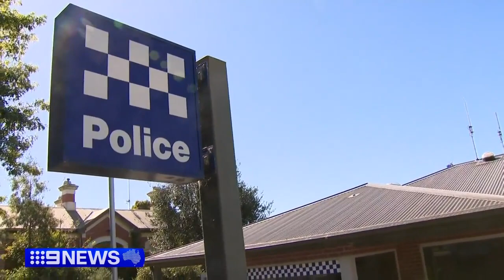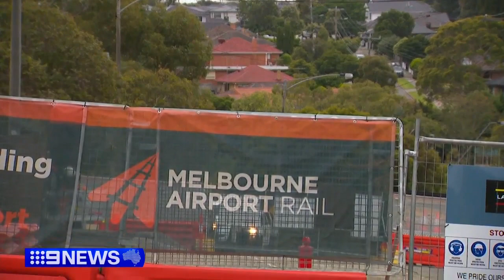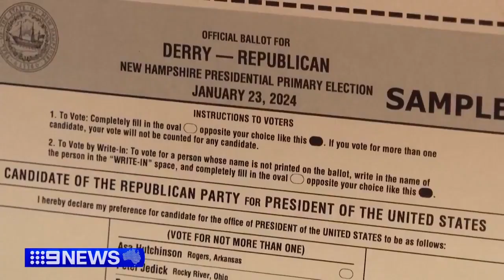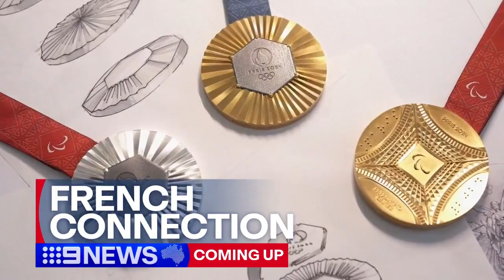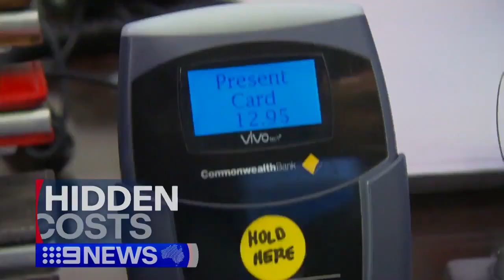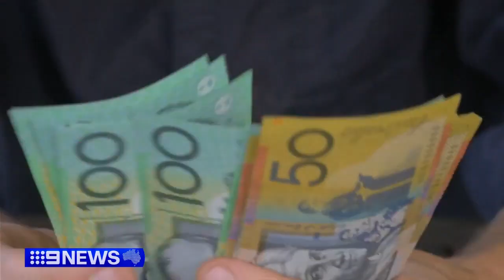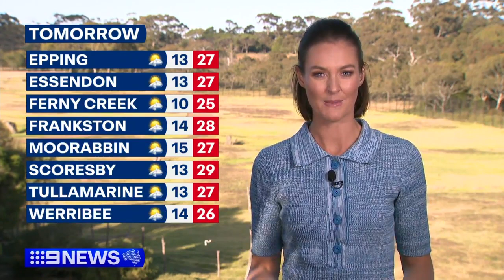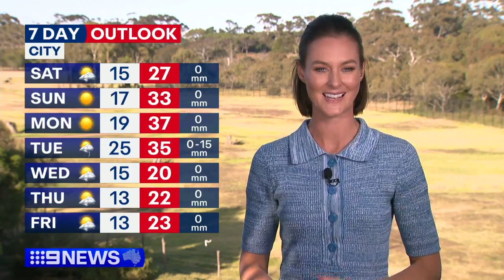Nine News Melbourne - 09/02/2024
Presented by Alicia Loxley, Tom Steinfort, Tony Jones and Madeline Spark.